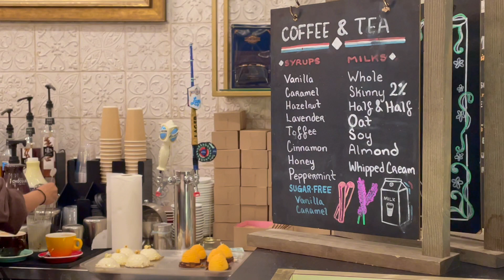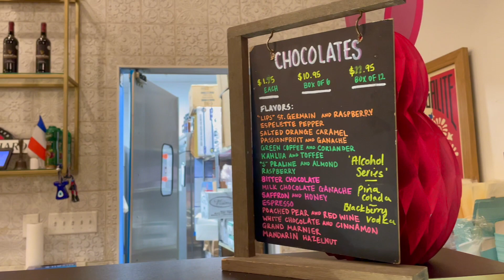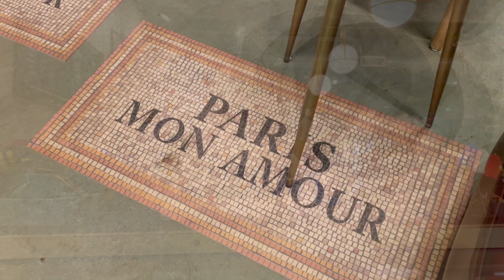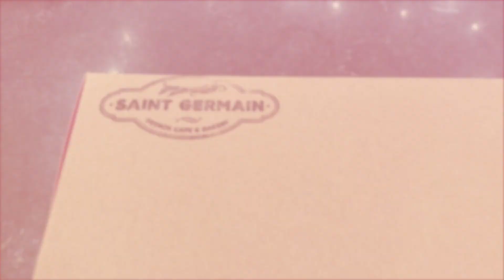41 Cozy Time Sweets at Saint Germain at the Interlock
Saint Germain is one of our favorite places for a sweet treat. This time we tried a honey bee pastry, berry tea, matcha latte, and some spring time bunny pastries!